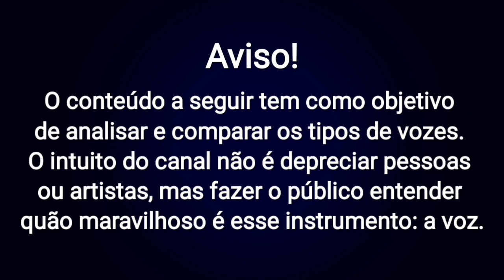GABRIEL DOS SANTOS X GABRIEL ARAÚJO (Duelo e análise vocal)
• Duelo e análise vocal
Gabriel dos Santos, 16 anos
Araçatuba - SP
• Gabriel Araújo, 16 anos